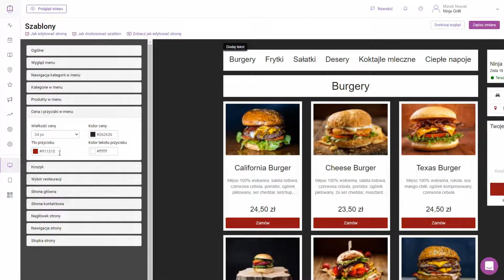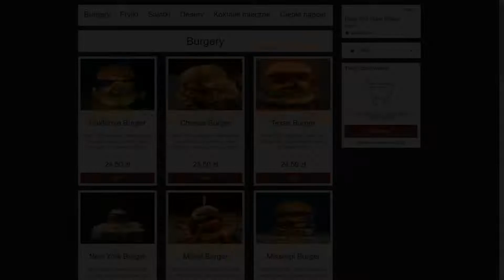Dostosuj ustawienia menu | UpMenu Help Center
Możesz zmienić wygląd menu m.in., poprzez zmianę kolorów, czcionki i jej rozmiarów, zmianę wyglądu przycisków menu, jak również ustawić indywidualne funkcje.